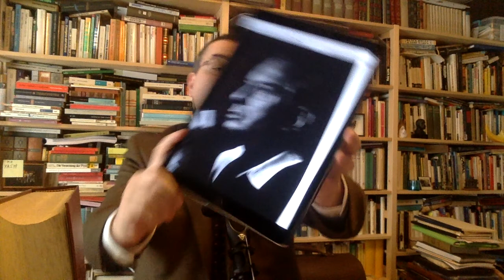I crimini di Julian Assange.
Un accenno ad alcuni tra i "capi d'accusa" contro Assange. Suggerisco caldamente la visione di questo video del signore in toga da magistrato (Westminster Magistrates Court District Judge Michael Snow) che ha ritenuto Assange colpevole